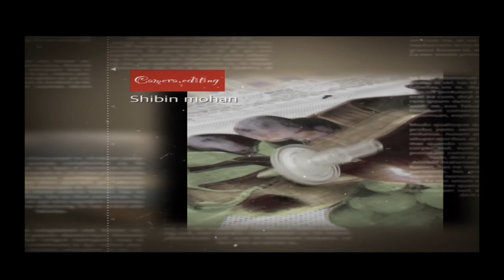Travelling videos / travelling through forest / ഒരു മലയോര യാത്ര | travelling to Idukki